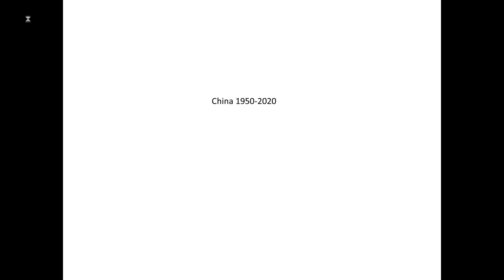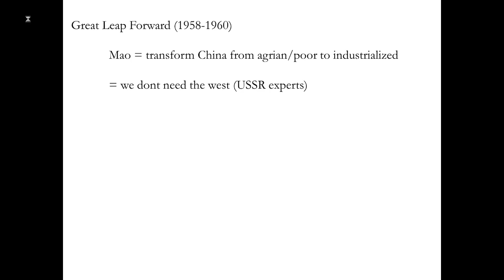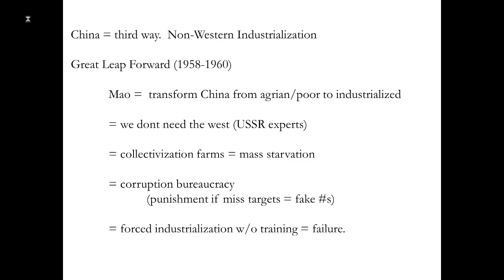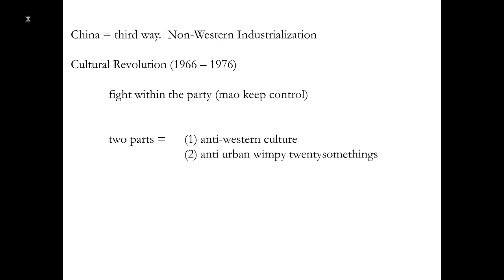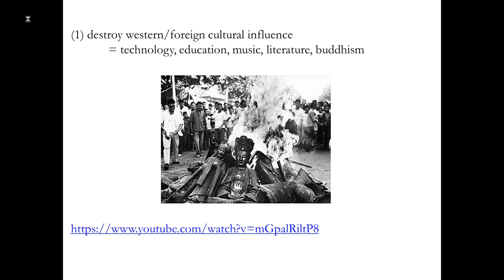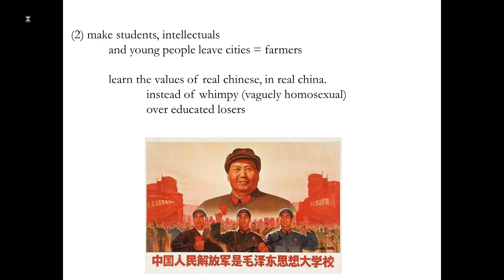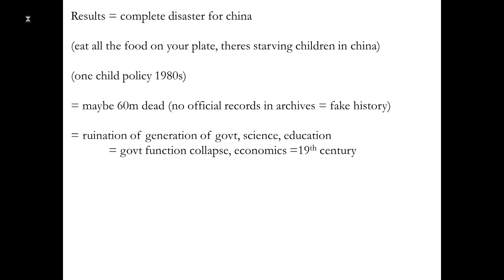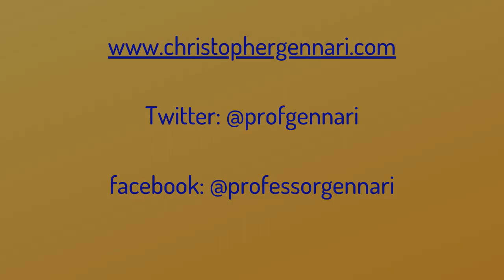HIS 150: Modern China: 1945-1989